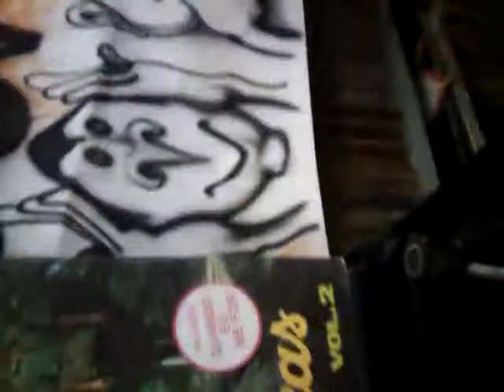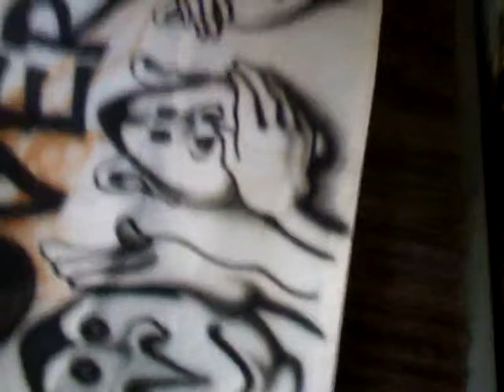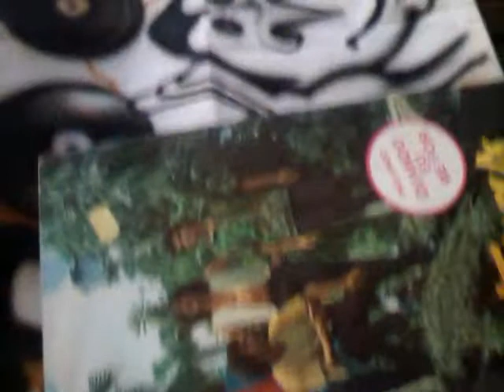Os Panteras - Doce Morena - Lp DJ-CYGARRÃO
▬▬▬▬▬▬▬▬▬▬▬ஜ۩۞۩ஜ▬▬▬▬▬▬▬▬▬▬▬▬▬
                      LEIA A DESCRIÇÃO DO VÍDEO
▬▬▬▬▬▬▬▬▬▬▬ஜ۩۞۩ஜ▬▬▬▬▬▬▬▬▬▬▬▬▬